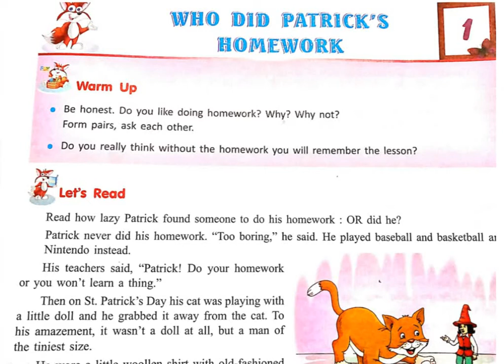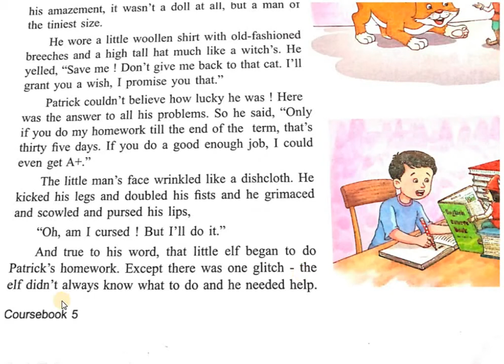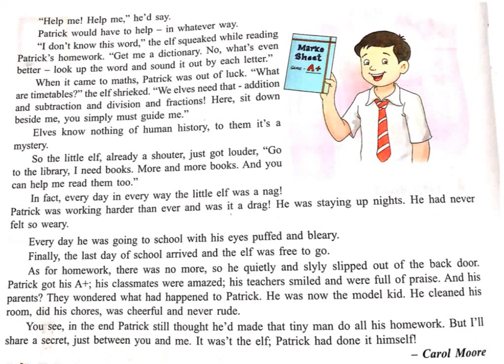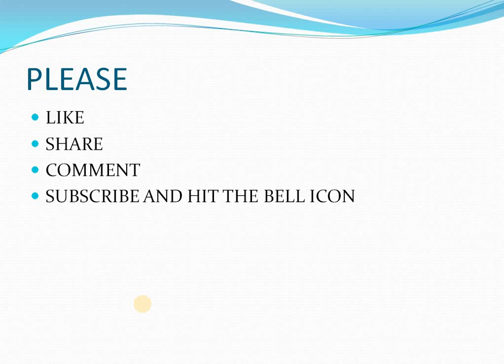who did patrick's homework full line by line hindi explanation, who did patrick's homework in hindi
In this video i have explained the lesson who did patrick's homework in hindi
i have tried to keep it as simple as i can but still if you have any suggestions then you can suggest me in the comments section
you can also ask me to explain other lessons as well i will try to deliver it with all my capabilities